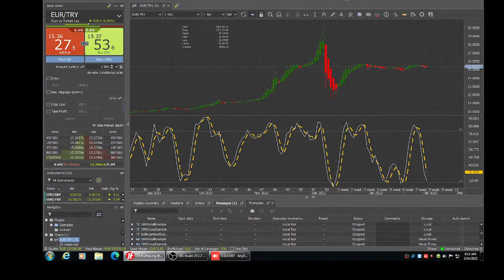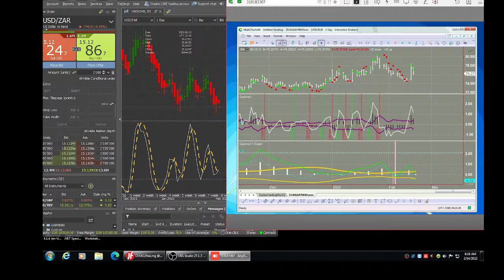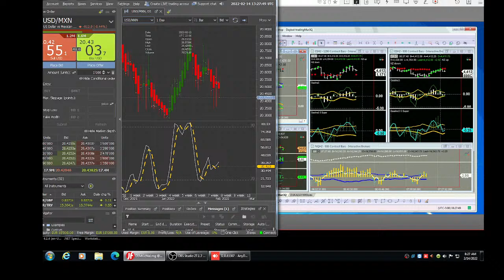Live Trading with Doc 14/02: Copper and Bonds Trend as One